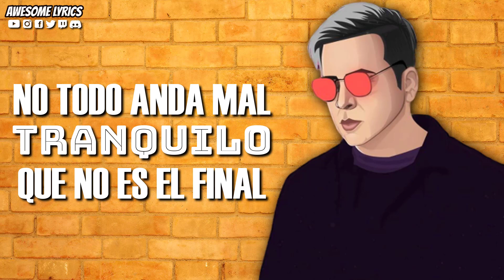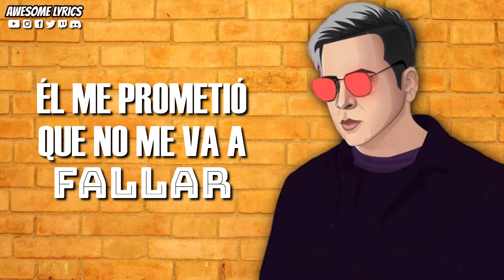Confía - Mikey A | Video Con Letra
Te compartimos en esta ocasión el video con letra de la canción titulada "Confía" interpretada por Mikey A